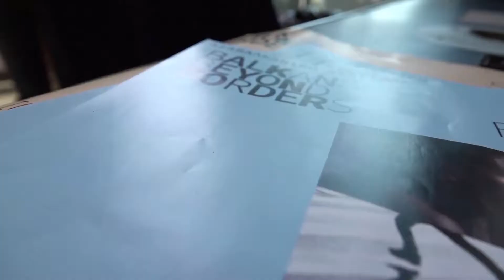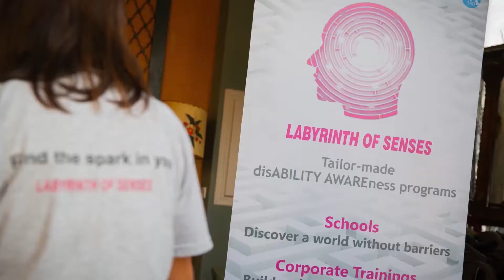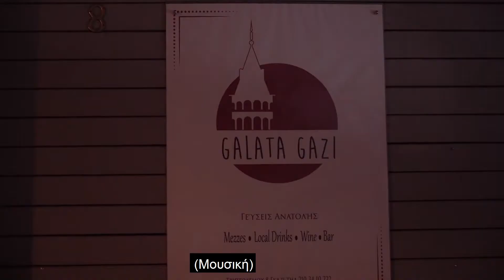10th BBB Short Film Festival - E-MOTIONS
All about the 10th BBB Short Film Festival which took place in Athens from 17 to 20 October in 3 minutes. Full of e-motions and smiles Balkans Beyond Borders celebrated its 10th Anniversary featuring a Competition Programme of 30 short films representing all the Balkan region, special screenings, workshops, debates and many more!